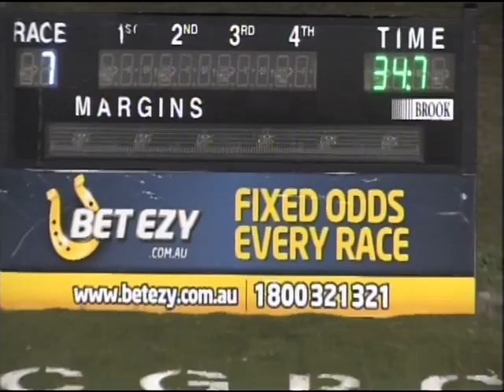Canberra 11052014 Race 7